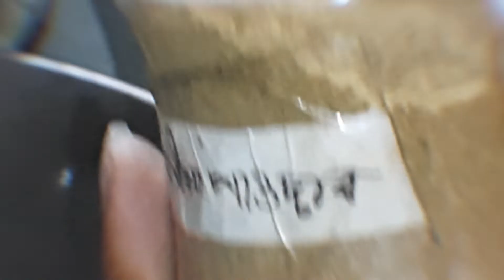আজি ৰাতিৰ আহাৰ || Today's dinner